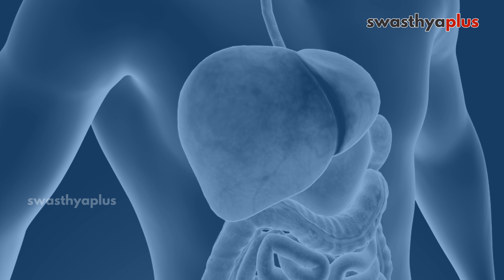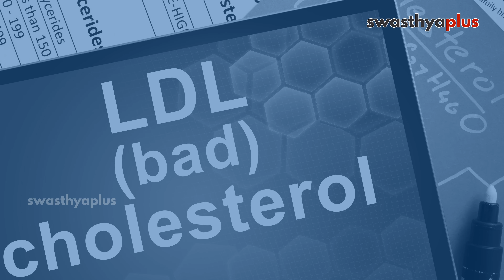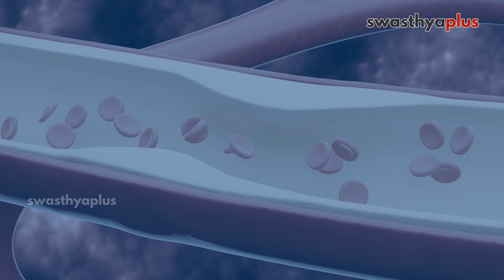అధిక కొలెస్ట్రాల్: ఎలా నిరోధించాలి | High Cholesterol in Telugu | Dr Ramakrishna Janapati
అధిక కొలెస్ట్రాల్, హైపర్ కొలెస్టెరోలేమియా అని కూడా పిలుస్తారు, ఇది రక్తంలో అధిక మొత్తంలో కొలెస్ట్రాల్ ఉనికిని సూచిస్తుంది. అధిక కొలెస్ట్రాల్ రక్త ప్రవాహాన్ని పరిమితం చేస్తుంది, గుండెపోటు లేదా స్ట్రోక్ ప్రమాదాన్ని పెంచుతుంది. రోగ నిర్ధారణ ఎలా జరుగుతుంది? దీని గురించి డాక్టర్ రామకృష్ణ జనపతి, కార్డియాలజిస్ట్ నుండి మరింత తెలుసుకుందాం.

ఈ వీడియోలో,

కొలెస్ట్రాల్ అంటే ఏమిటి? (0:00)
మంచి మరియు చెడు కొలెస్ట్రాల్ మధ్య వ్యత్యాసం (2:30)
హై కొలెస్ట్రాల్ అంటే ఏమిటి? (3:22)
అధిక కొలెస్ట్రాల్ యొక్క లక్షణాలు (4:18)
అధిక కొలెస్ట్రాల్ కోసం చికిత్స (5:25)
కొలెస్ట్రాల్‌ ఎంత తరచుగా పరీక్షించుకోవాలి? (7:09)
అవసరమైన ఆహార, జీవనశైలి మార్పులు (7:57)
శరీరానికి ఎంత మొత్తంలో నూనె అవసరం? (8:48)

High Cholesterol refers to a medical condition characterized by elevated levels of cholesterol in the blood. Managing High Cholesterol is important because it helps reduce the risk of heart disease, stroke, and other cardiovascular complications. How to manage High Cholesterol? Let's know more from Dr Ramakrishna Janapati, a Cardiologist.

What is Cholesterol? in Telugu (0:00)
Difference between good and bad Cholesterol, in Telugu (2:30)
How much Cholesterol is too much? in Telugu (3:22)
Symptoms of High Cholesterol, in Telugu (4:18)
Treatment of High Cholesterol, in Telugu (5:25)
How often should I get my Cholesterol levels checked? in Telugu (7:09)
Dietary & Lifestyle changes to manage High Cholesterol, in Telugu (7:57)
What is the right amount of oil required for your body? in Telugu (8:48)